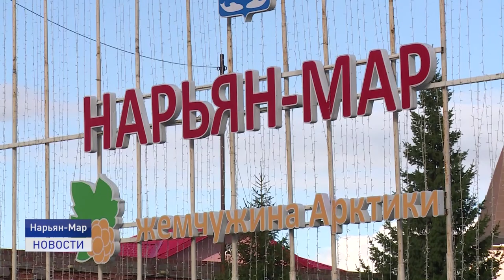ЭСТАФЕТА ПОКОЛЕНИЙ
В Нарьян-Мар на днях прибыл экс-губернатор Ненецкого округа Алексей Баринов. В ходе поездки он посетил ряд социальных объектов, а также встретился с ВРИО губернатора НАО Юрием Бездудным. Они обменялись информацией и мнениями о прошлом, настоящем и будущем субъекта.